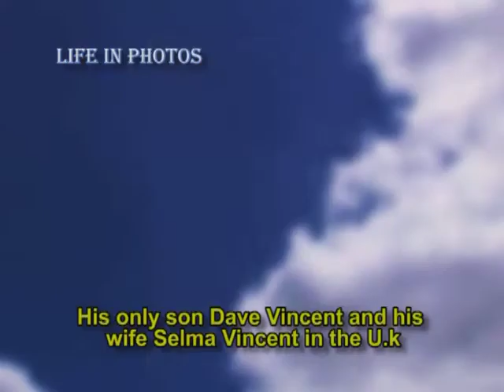Andre David Vincent Life in Photos